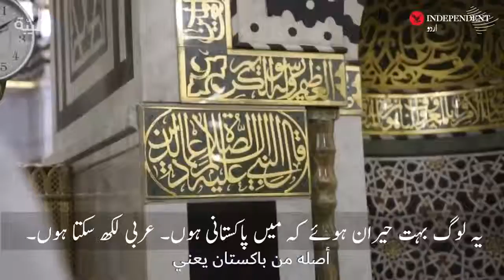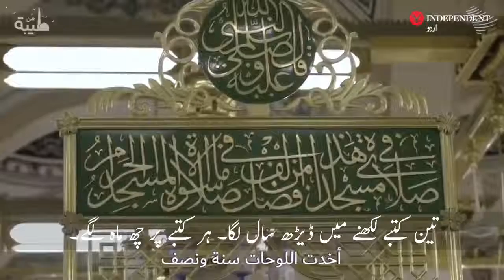Calligraphy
Video from NK